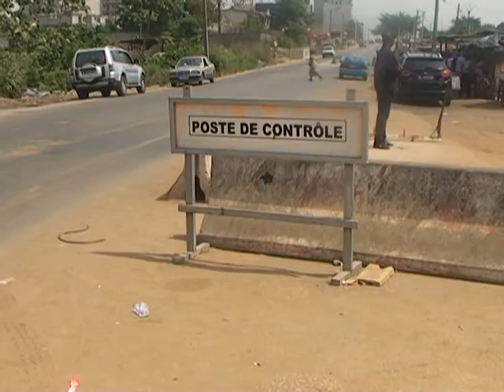Défense : Tournée sur les corridors du commissaire du gouvernement